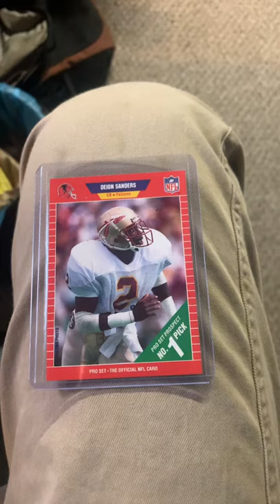Florida State trippin - the greatest player they ever had.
Tribute to ARGUABLY the greatest two sport player in American history. Football and baseball - PrimeTime was incredible at the highest level.